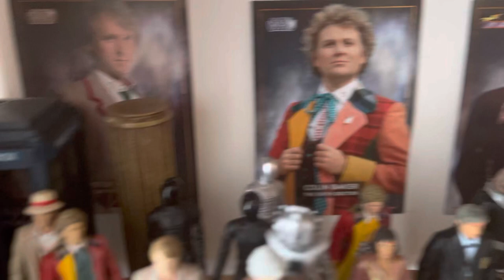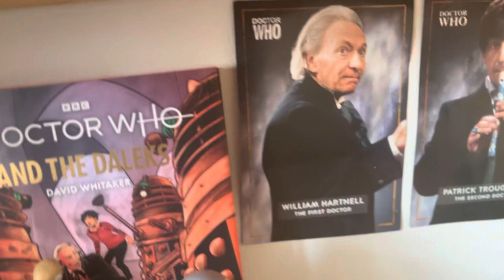Showcasing my Doctor Who shelf so far.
Thanks to a former friend for giving me this idea.